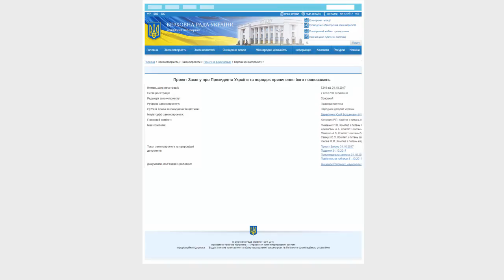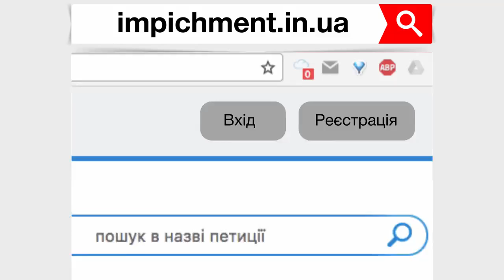Набридла безкарність Президента?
Юрій Дерев'янко:
Набридла безкарність Президента? Не можеш бути осторонь, коли країну грабують президент та його друзі-корупціонери?

1 хвилина твого часу може допомогти наший спільній меті.

Чому важливо якнайшвидше прийняти цей закон? Це дозволить відразу розпочати процедуру імпічменту та вже зараз відсторонити президента від посади. А відтак - відсторонити його та його друзів-спільників від схем грабунку країни. Тобто країна відразу зможе відчути ефект. Навіть просте розуміння президентом, що він вже не безкарний та може відповісти по закону - змусить його інакше діяти! Діяти в інтересах країни та кожного з вас!

Ми маємо котролювати владу! В країні мають діяти чіткі законні процедури притягнення злочинця-президента до відповідальності. Не кровопролитні революції та повстання, які дорого обходяться для країна, а законна процедура має бути в процесі усуненні президента-узурпатора.

Влада всіляко блокує винесення законопроекту Про імпічмент на розгляд парламенту.

Ми РАЗОМ зможемо притягнути президента до відповідальності по закону!

Не будемо байдужими! Від нас залежить, в якій країні будемо жити ми та наші діти!

Дякую кожному!